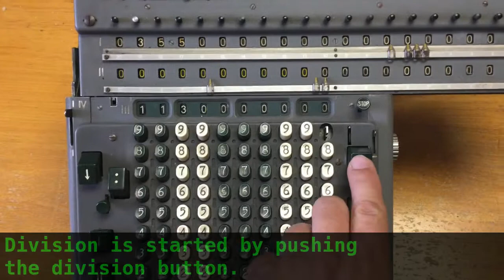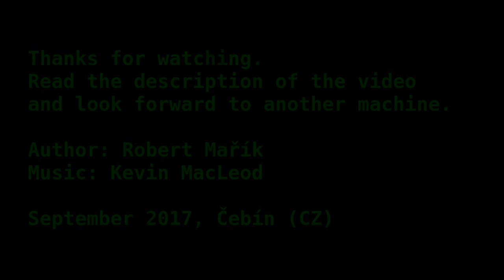TOP model of MADAS mechanical calculators - ATG 20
MADAS ATG - one of the most complex mechanical calculators ever. Mechanical calculator from the middle of the 20-th century in an excellent working condition.